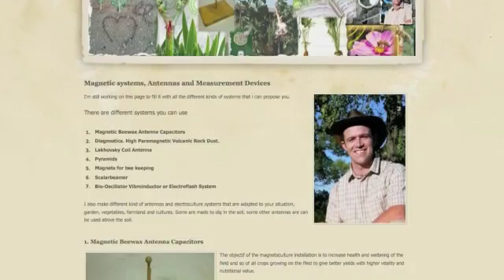Electroculture Magnetoculture Yannick Van Doorne TV Intervieuw Good news 28-01-2011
Electroculture is a range of techniques using earths natural electromagnetic waves to improve crop yields and quality, pollution free, without pesticides or fertilizers. Organic agriculture with electroculture and magnetoculture. Yannick Van Doorne develops electroculture techniques in the world, first presentation in Canada at the university of Guelph, Ontario at the organic national convention 2011.